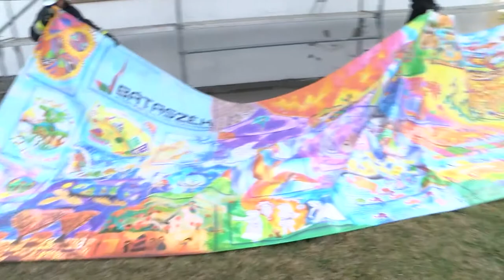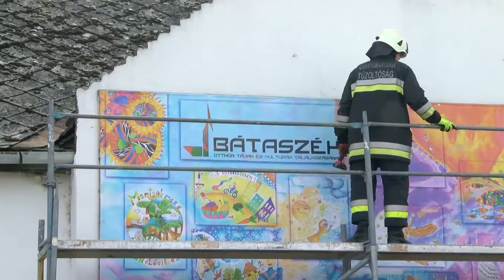20210308 cikador Uj molino